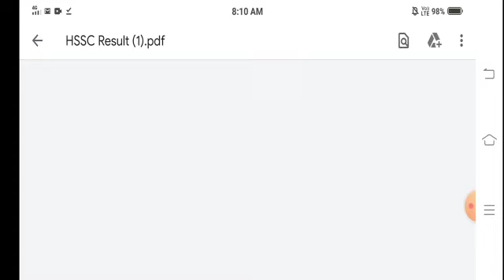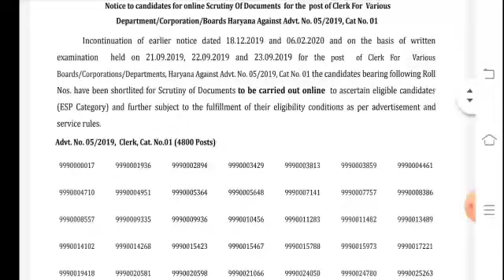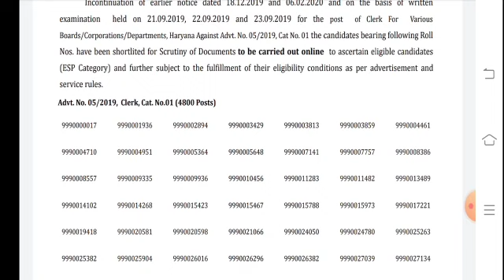HSSC CLERK 05/2019 RESULT Declared 🔥🔥 Big Breaking 🔥🔥 (PDF 👇 Discription) (HSSC CLERK Bharti)